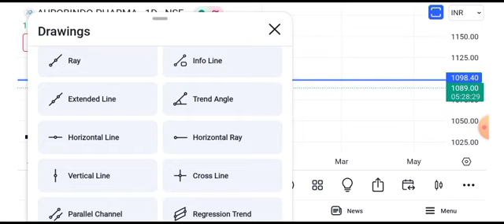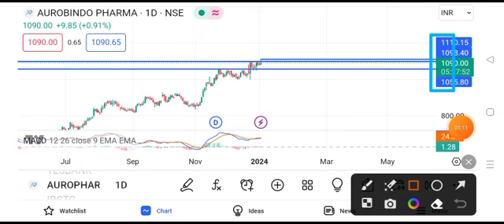aurobindo pharma share latest news || aurobindo pharma share target